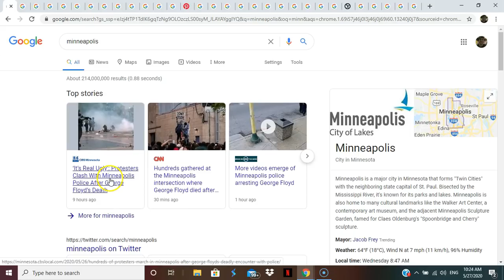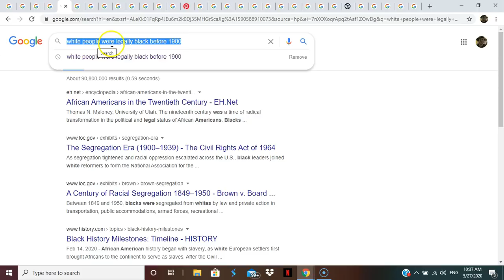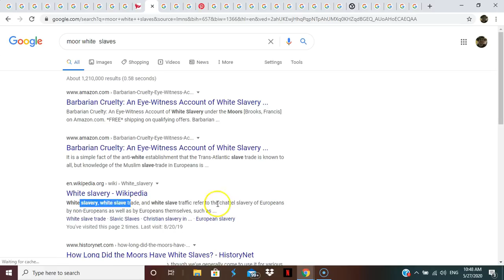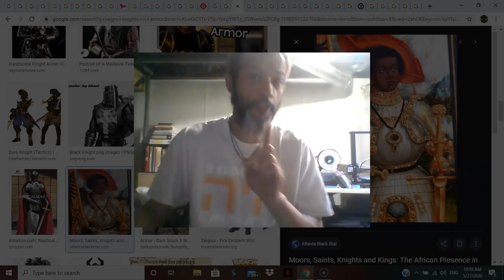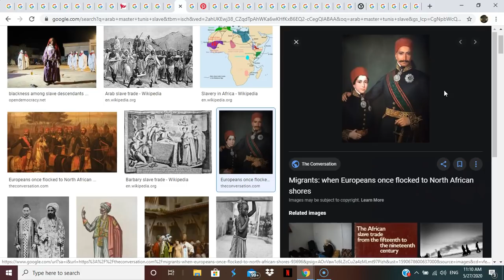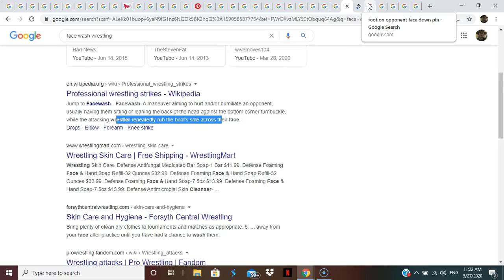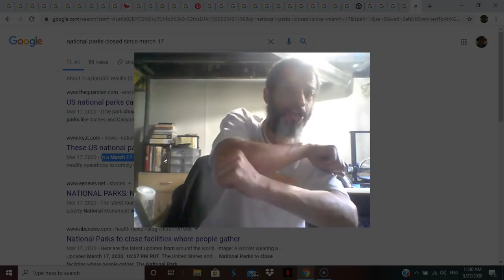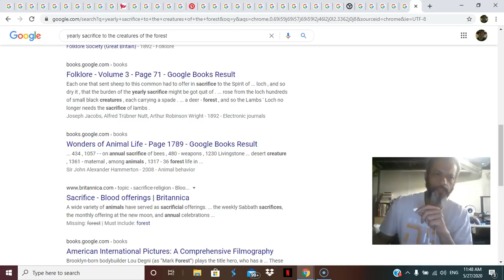MINNEAPOLIS OFFERING: George Floyd UNDER THE WEIGHT OF GIFTS [warning graphic content]